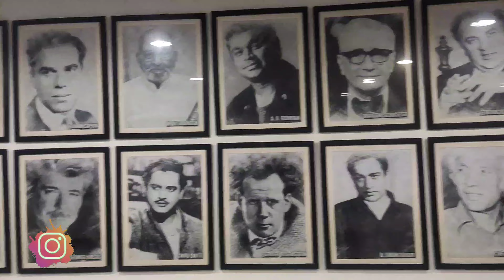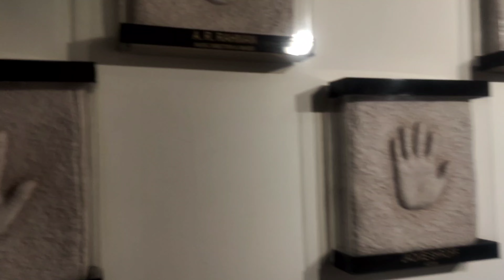Film Festival Vlog in Whistling Woods 🎬🎭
OG You are open to give suggestions into the comment BOX.

SPECIAL THANKS: Rohit Mishra, Vinayak, B Boy Kannan.

Track: Massobeats - honey jam.